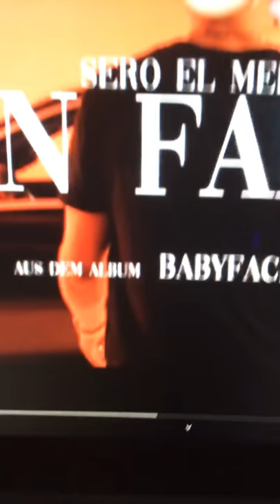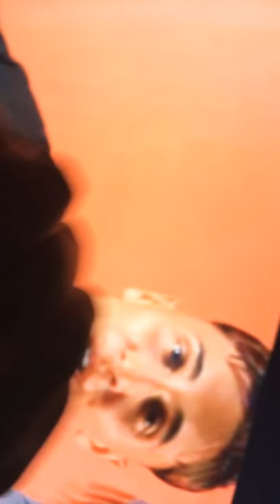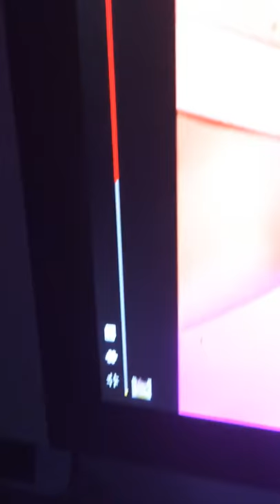Ghont einfach Bratans 😻